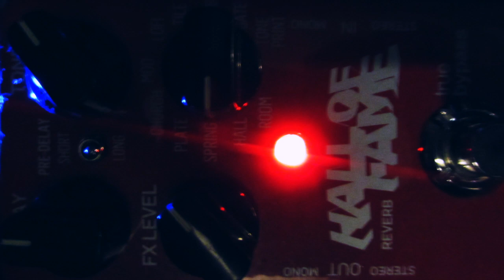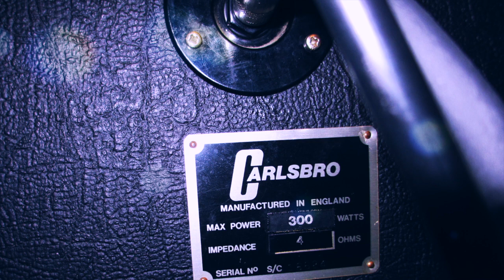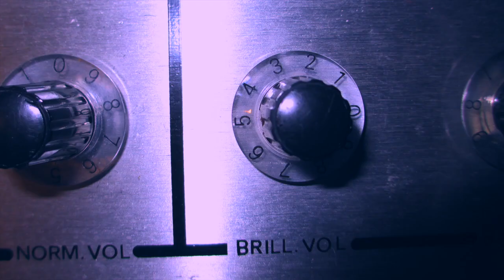PeG - CHAMELEON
B-side from the PeG Single BECAUSE I AM YOUR JUDGE (Hard Attack, coffindodgersunited CDU). Musicians: LARSEN B., BADGER, JACK T.L., SELMA J. Photography by Selma and Badger.